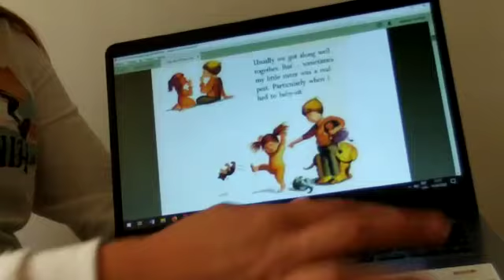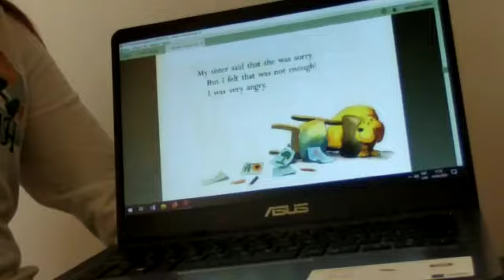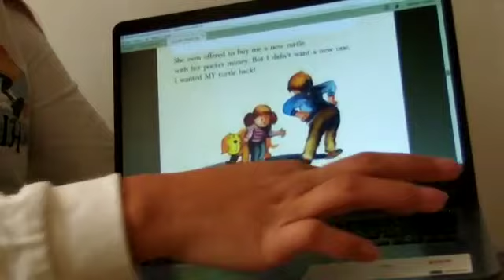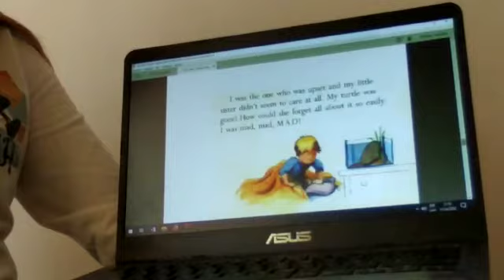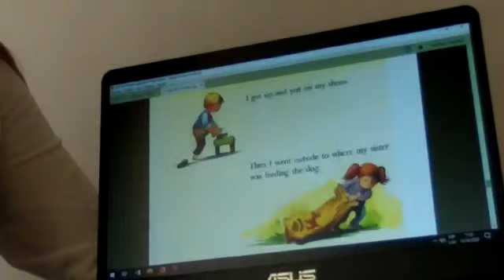Let´s be friends again ! - Hans Wilhelm. Read by Andrea Johanna Galindo.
This story is about a boy who narrates his experiences with his sister!